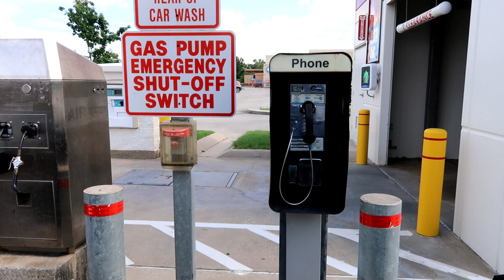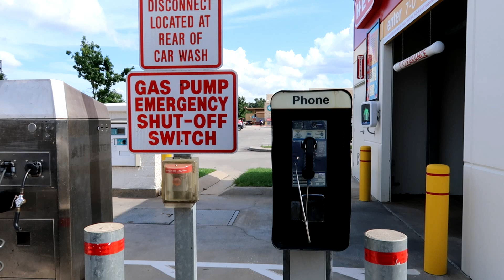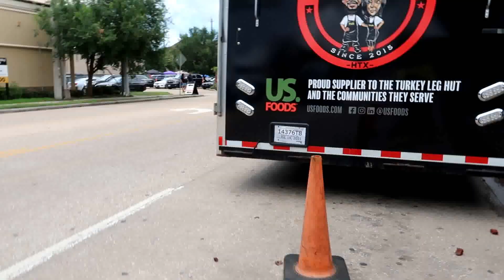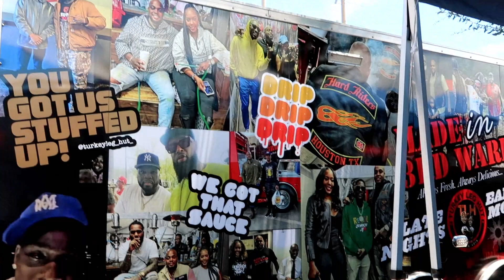I EMBARRASED MYSELF IN HOUSTON TX AT THE GALLERIA MALL | VLOG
Hello our Lovely Family New and Loyal If you didn't know we are trying to have a baby but we need your help With our IVF Procedure if you could donate anything it would mean a lot here's the link to our fundraiser if cash app is easier for you its down below Thank You so so much for all your Love and Support !!

$RealMigo
$Bandrunnerz2020

SNAPCHAT GANG.. @BANDRUNNERZ100